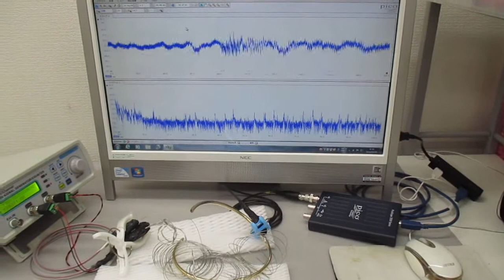線材の音響特性を利用した超音波発振制御技術（スイープ発振とパルス発振） ultrasonic-labo